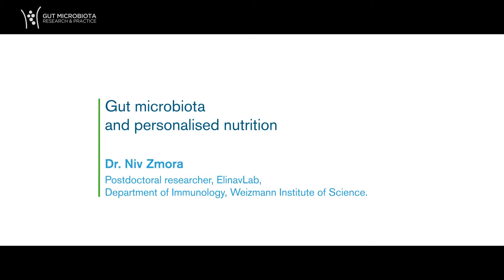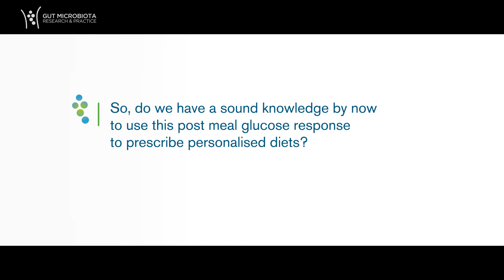GMFH2017 Niv Zmora - Gut microbiota and personalized nutrition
Niv Zmora is a postdoctoral researcher at ElinavLab, at the Department of Immunology at the Weizmann Institute of Science (Israel); he studies the interactions between immune system, microbiota and their effects on health. Zmora assisted to the Gut Microbiota for Health World Summit held in Paris, in March 2017, where we could interview him.